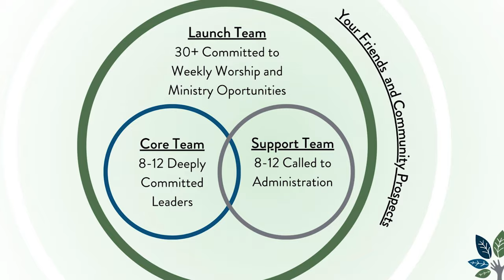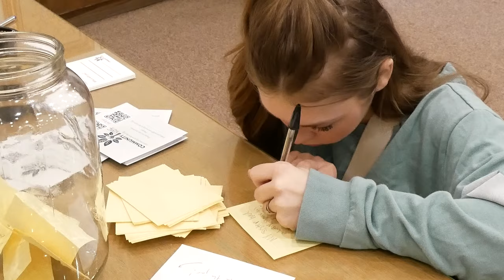See what the church is building in Krum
First UMC Krum had too many issues to overcome — dwindling membership base, debt and reputation challenges -— so it "went dark" in 2022 to reassess. Rev. Jarrod Johnston came aboard in July 2023 and is working hard to build fellowship with interest events, worship services and participation in local events. "We want to build something sustainable from the ground up," Johnston said. He would love it if you stopped by newly named Community UMC in Krum.